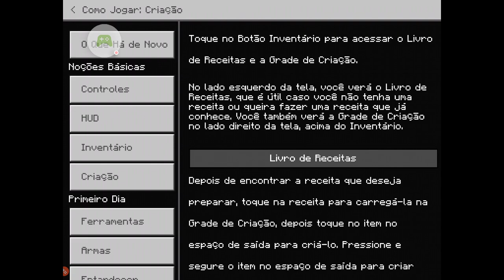Gigiocraft #4 recuperando meus itens!